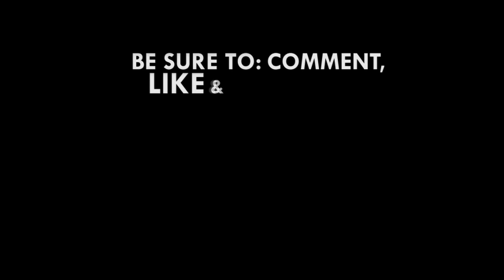About 1,500 partners have signed onto ‘y3n nyin bom’ promo – Obinna Anyabelechi